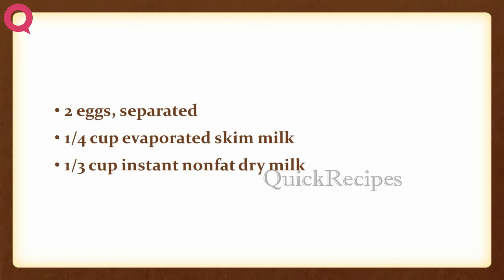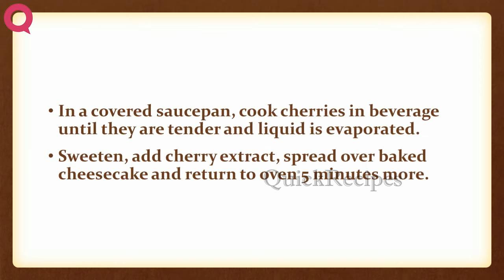Weight Watcher's Cherry Cheesecake | EASY TO LEARN | QUICK RECIPES